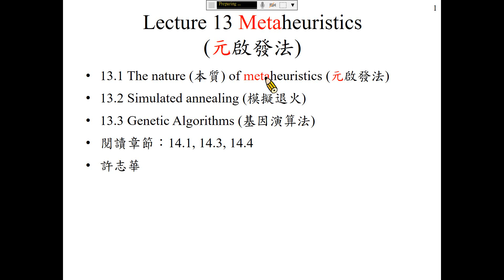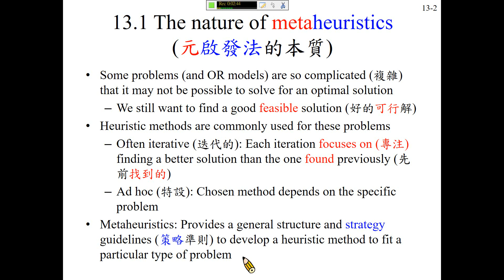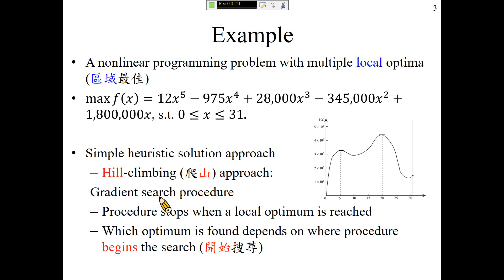許志華 OR1，13.1 元啟發法的本質